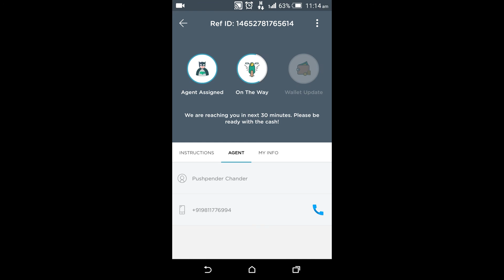How to avail Cash Pickup Service